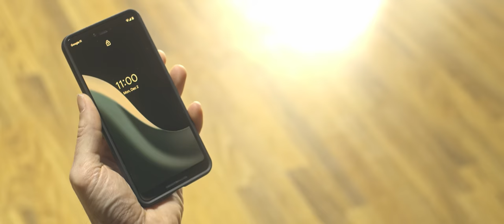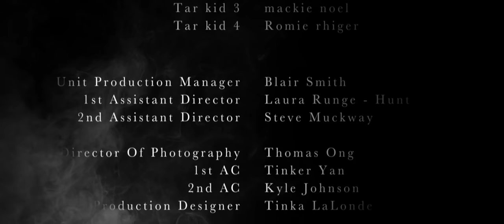Perdition (Short Film)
This is a short film about forgiveness, loss, and overcoming grief.

Director - Blair Smith
Director Of Photography - Thomas Ong
Editing - Steve Muckway
Effects/ Color Grading - The Post House